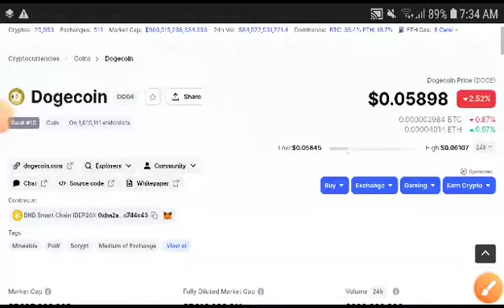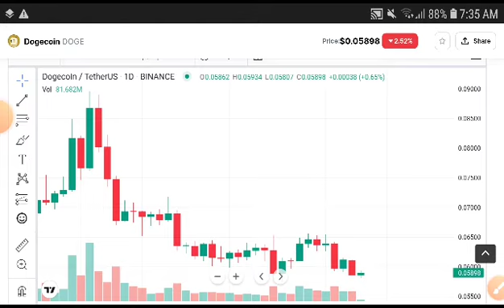Dogecoin Urgent Prediction! Dogecoin Price Prediction! Dogecoin Today News! Crypto News